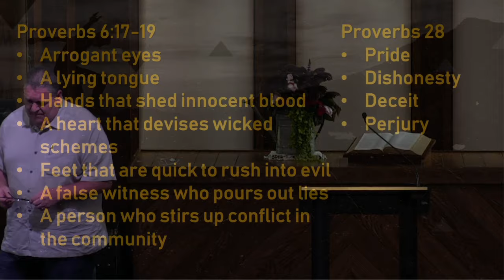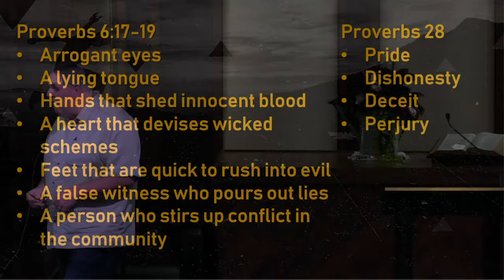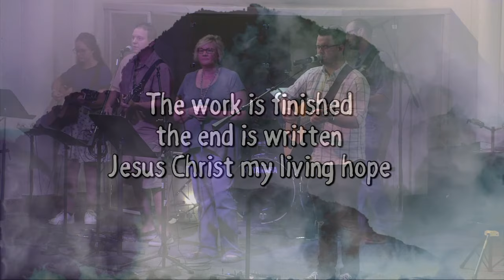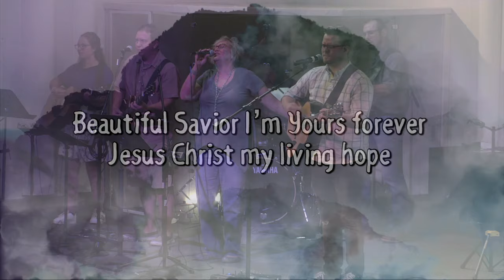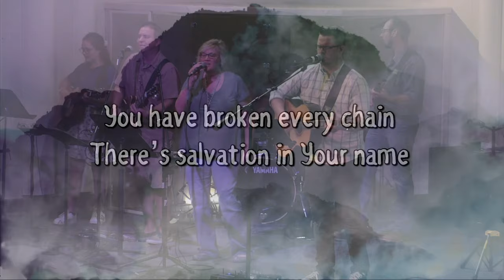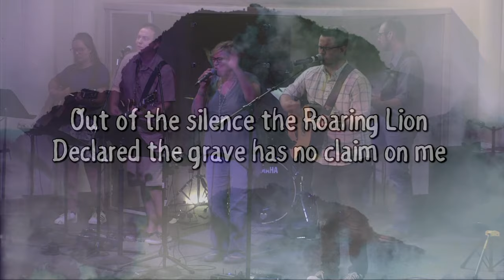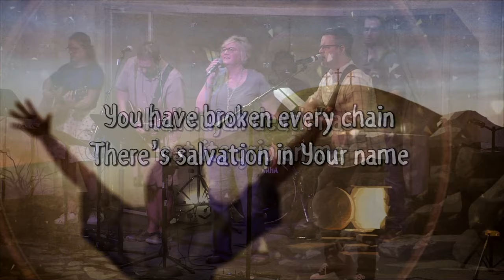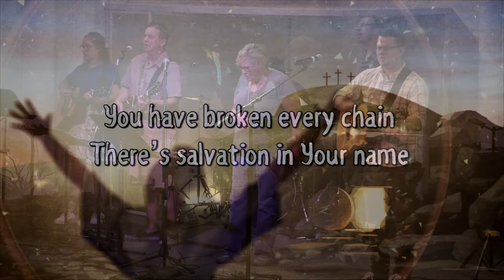July 7 2019 Anger For Change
Ron Kaufman